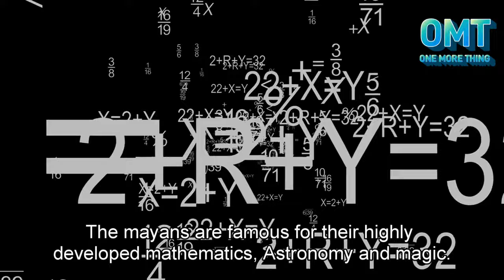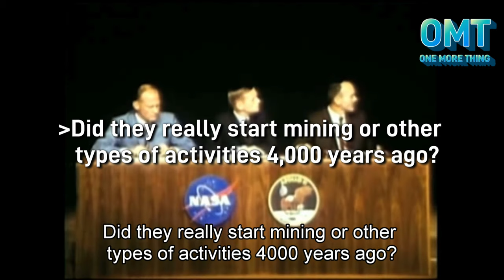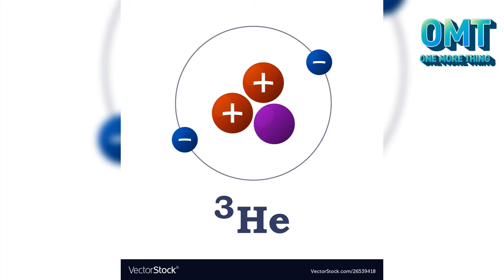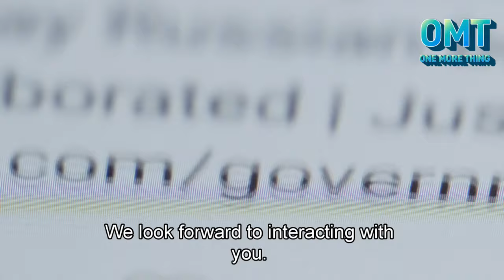Secrets Unearthed: NASA's Hidden Data Reveals Mayans Mining on the Moon 4000 Years Ago? | OMT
** CAUTION! **

When you click on this video. It means that you are unconditionally willing to spend your time watching this video. If the video content does not suit your personal taste. All responsibilities are YOURS!

💡Description:

In this captivating YouTube video, we delve into a groundbreaking discovery: a newly found Mayan temple on the far side of the moon!

Join us as we explore the hidden secrets of this ancient civilization and the remarkable lunar map they left behind. Prepare to be astonished as we reveal previously undisclosed data from NASA, suggesting that the Mayans were engaged in lunar mining activities a staggering 4000 years ago.

Get ready for a mind-blowing journey into the mysteries of the moon and the captivating connection between the Mayans and lunar exploration. Don't miss out on this extraordinary revelation that challenges our understanding of human history and the reaches of ancient civilizations.

If you feel that it has brought you some value after reading it, I hope you can help:
1. Like 👍, and share it selflessly with people around you
3. Leave a message with your opinion, if you have any questions, I will watch and reply in person~

onemorething_997